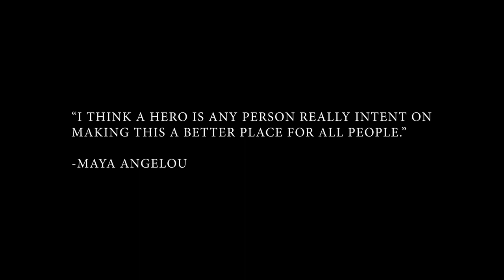A Day in the Life: Waterfront Heroes St. Thomas U.S. V.I.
This incredible story will leave you on the edge of your seat.

Listen to the full story...
Watch as Kalan and Dillon describe the events from the night they pulled two men from a submerged car on St. Thomas Waterfront.